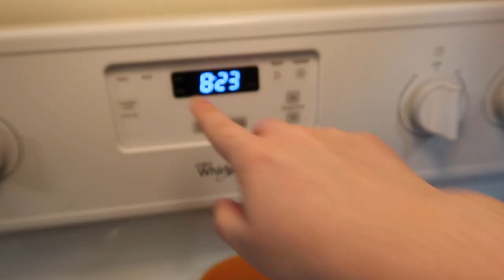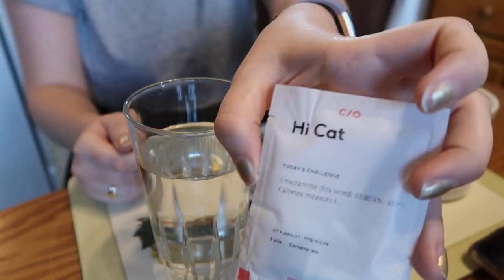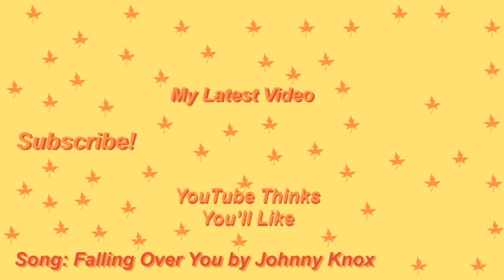Getting My Life Together in 24 Hours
I had a couple of hectic, crazy, busy weeks, so I decided to make a video of me getting my life back on track afterwards. Trying to be healthy and productive after a few weeks of falling off the wagon on it is a little hard, who would've thought?